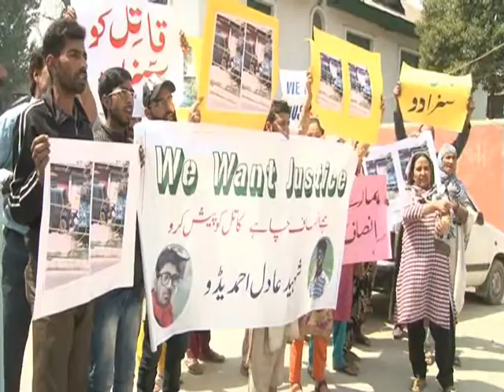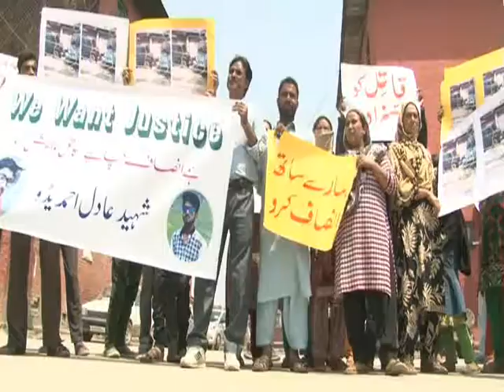Family of slain youth run over by police vehicle, protest in Sgr........BY FIRDOUS ELAHI